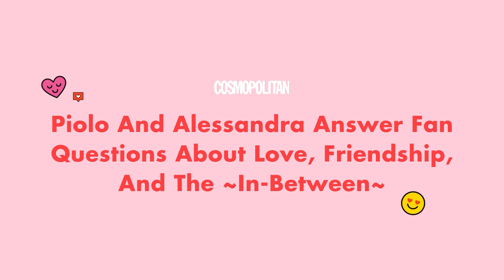Piolo And Alessandra Answer Fan Questions About Love, Friendship, And The ~In-Between~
How do you deal with friendship breakups? What advice should you give to someone who's afraid to fall in love again? "My Amanda" stars Piolo and Alessandra have all the answers in this vid!

VIDEO PRODUCED BY: Jacinda Lopez
ART DIRECTION BY: Cyrille Calderon
VIDEO EDITED BY: Alyza Angeles

FOLLOW COSMO.PH!